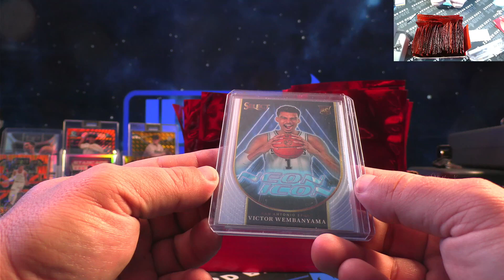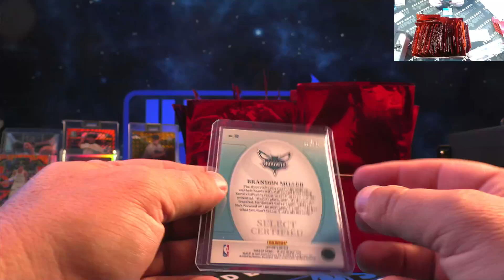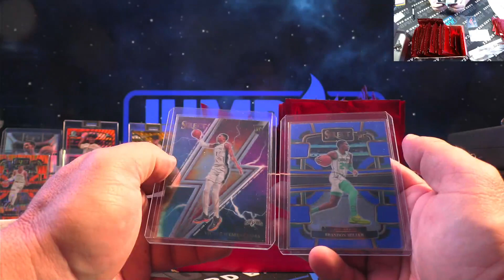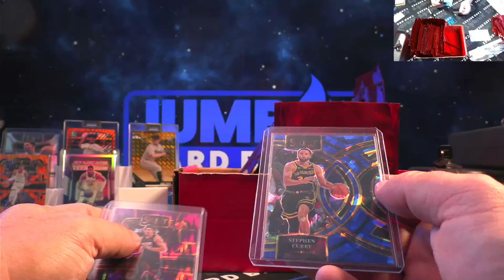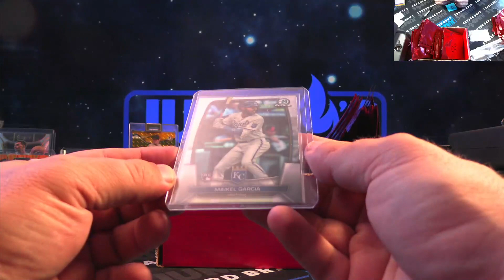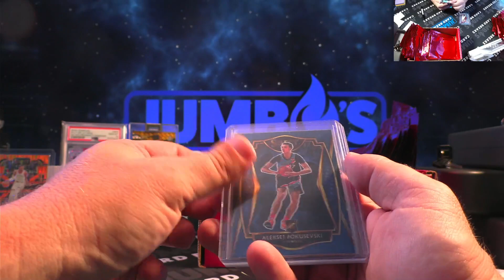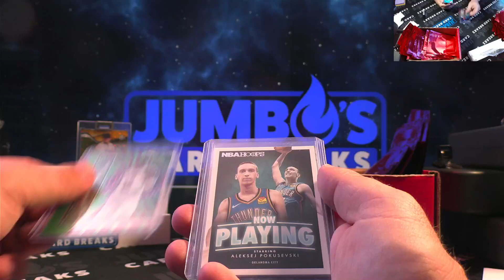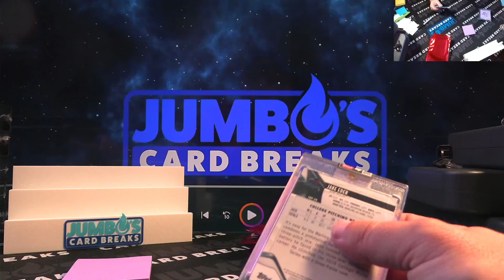Pull Box 5 3